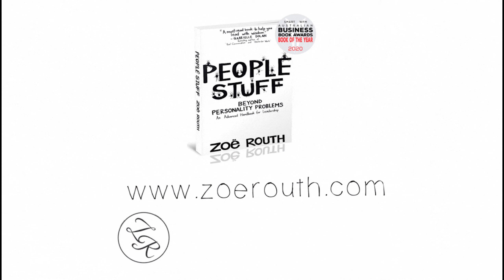Leadership Reflections - Questions to Ask Yourself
These are the big questions. Soul searching questions about your leadership and your vision for the future. Some of these are questions for yourself, some you can put to your peers. They are all designed to get you thinking about your leadership effectiveness, where you've come from and where you are going and ultimately... what will your leadership legacy be?

Need to grow your team's leadership capability?

Amplifiers™ Academy is an easy and accessible way to build the strategic thinking abilities of you and your team. It's a self-paced online learning experience in the company of like-minded forward thinkers.